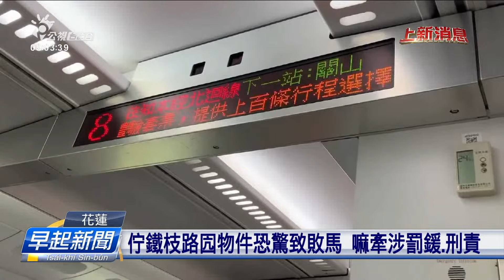未成年佇鐵枝路排石頭 害太魯閣號挵著擋恬 | 公視台語台 | 20240819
臺鐵402車次太魯閣自強號頂禮拜六，經過花蓮東里-東竹路段，若像敲著1粒石頭，致使機器各樣，現場擋咧9分鐘後，才閣繼續駛。經過調查，發現是1个少年人，佇鐵枝路排石頭所致。

四節新聞 ：　逐工（每天）09:00 / 12:00 / 15:00（拜一至拜五） / 19:00